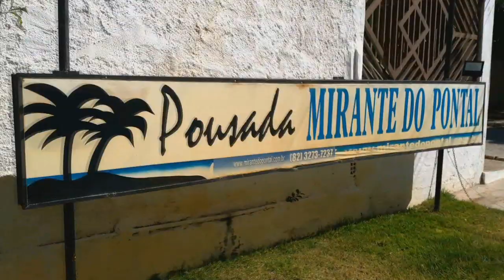Vamos para a Praia - Pontal de Coruripe (AL)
Sexta feira, feriado, 15 de novembro. Um dia lindo para ir à praia.
Pontal de Coruripe (AL) é uma praia linda, águas mornas e transparentes e na maré baixa forma piscinas maravilhosas.
Venham conosco nesse passeio.

Pousada que nos apoia:
Pousada Mirante do Pontal